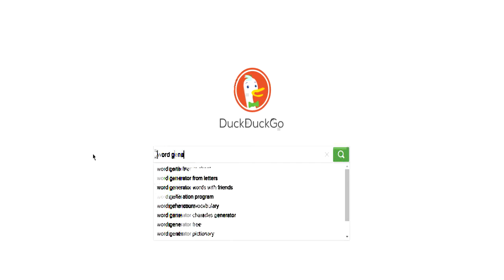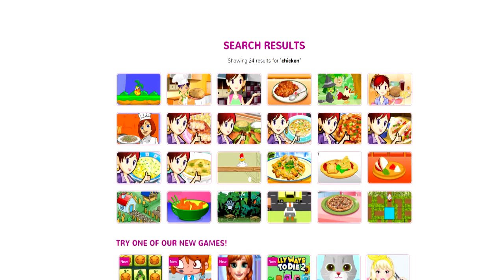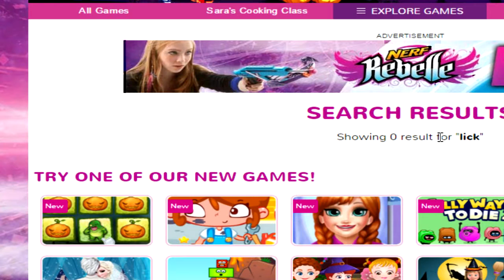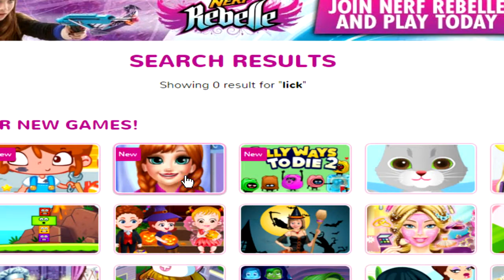CLEANING ANNA'S ROOM UP! THE WORST AND WEIRDEST FLASH GAMES EVER! Part 1 W/Liam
Welcome to The Worst and Weirdest Flash Games EVER! In this series me and Liam search random words, in random flash game websites to see what pops up. The games that we play are absolutely weird and so bad they are hilarious! In this episode we cook salsa chicken rice casserole and clean up Ana's bedroom?!